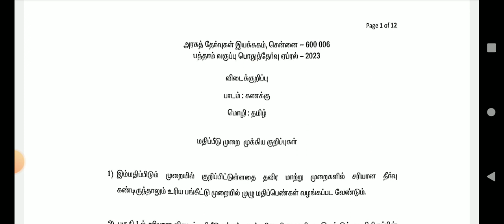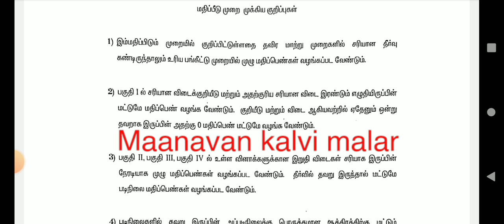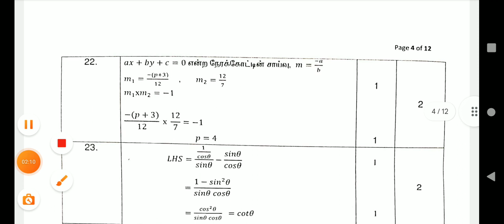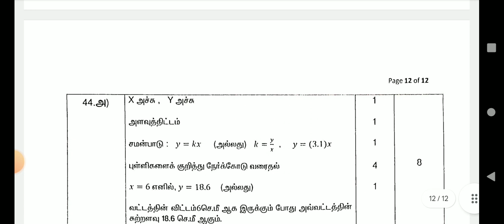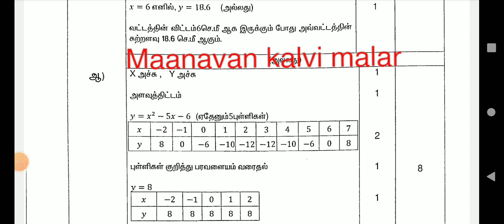10TH STD MATHS PUBLICEXAM MARCH APRIL-2024 ORIGINAL QUESTION PAPER II 10TH STD MATHS GOVT KEY ANSWER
10TH STD MATHS PUBLICEXAM MARCH APRIL-2024 ORIGINAL QUESTION PAPER II 10TH STD MATHS GOVT KEY ANSWER

10THSTD#WHAT'SAPP#GRUOP

12TH STD SCHOOL UPDATE 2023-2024

11TH STD SCHOOL UPDATE 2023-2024

10TH STD SCHOOL UPDATE 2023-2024

9th Maths Half Yearly Exam December-2023 Official Original QuestionPaper II 9thMaths QuestionPaper

10THSTD#WHAT'SAPP#GRUOP

12TH STD SCHOOL UPDATE 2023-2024

11TH STD SCHOOL UPDATE 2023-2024

10TH STD SCHOOL UPDATE 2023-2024

STD TAMIL PUBLIC MARCH-APRIL-2024 OFFICIAL ORIGINAL QUESTION PAPER ANSWER KEY II 11TH STD TAMIL

10THSTD#WHAT'SAPP#GRUOP

12TH STD SCHOOL UPDATE 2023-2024

11TH STD SCHOOL UPDATE 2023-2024

10TH STD SCHOOL UPDATE 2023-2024

9th Maths Half Yearly Exam December-2023 Official Original QuestionPaper II 9thMaths QuestionPaper

10THSTD#WHAT'SAPP#GRUOP

12TH STD SCHOOL UPDATE 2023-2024

11TH STD SCHOOL UPDATE 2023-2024

10TH STD SCHOOL UPDATE 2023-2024